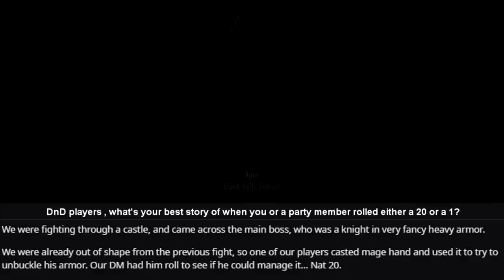DND players, what was your funniest “rolled a 1” moment?